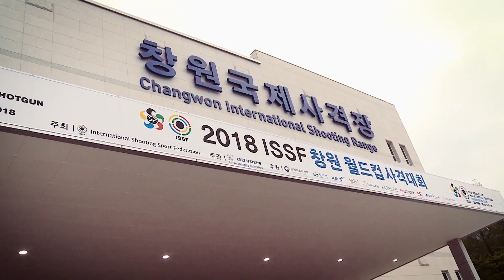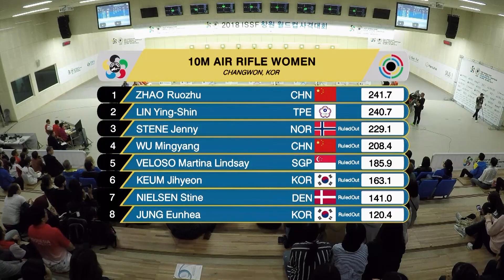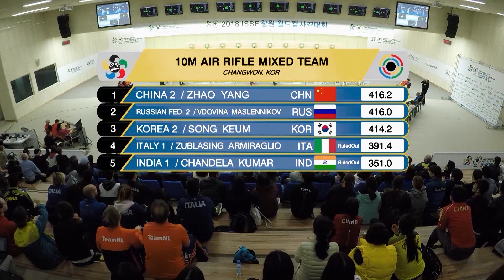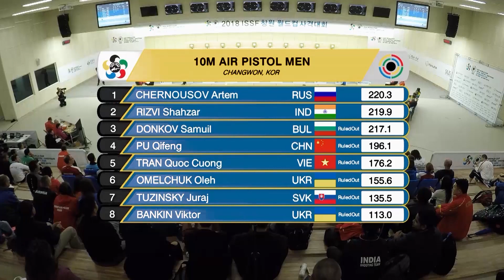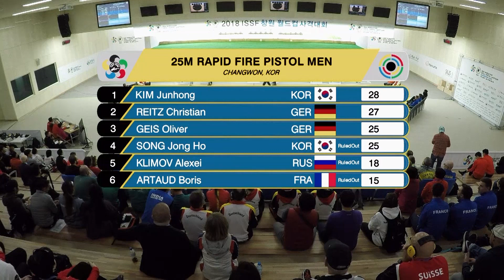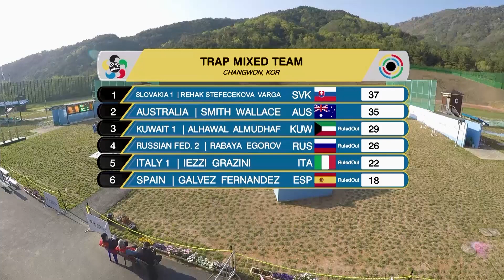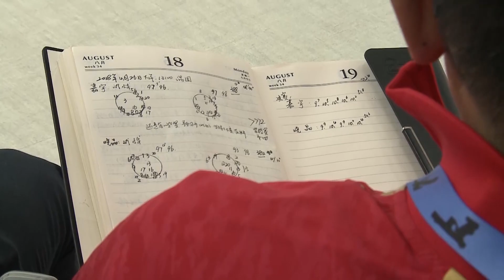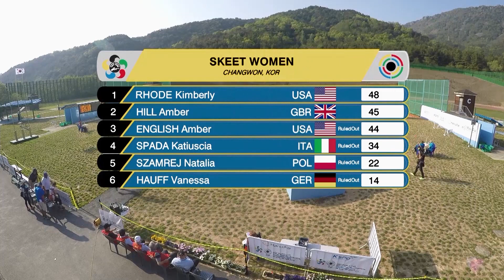Highlights - 2018 ISSF World Cup Stage 2 in Changwon (KOR)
The ISSF World Cup Stage 2 went down at the Changwon International Shooting Range in Changwon (KOR), from the 20th to the 30th of April.